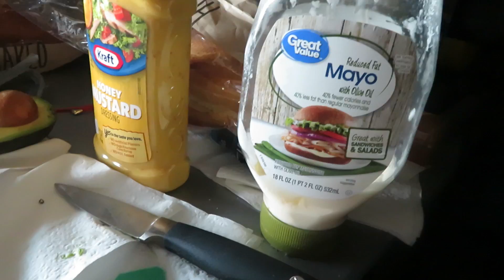Subway (We made it from scratch)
CAMERAS USED: CANON SX 730 & GO PRO HERO

WE HAVE NO RIGHTS TO ANY MUSIC USED ON THE VLOGS!

SLIDE WITH US ON INSTAGRAM @PROVSPERSPECTIVE & SNAPTHEGURU_

SLIDE WITH US ON SNAPCHAT @PROVI_CL6B & @WHERESNAP